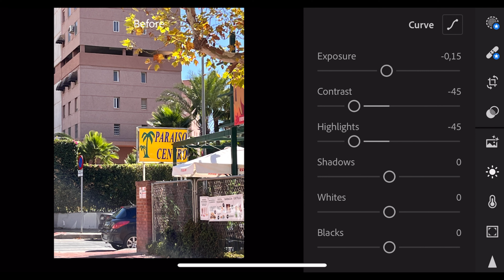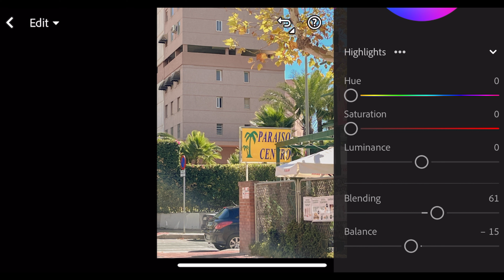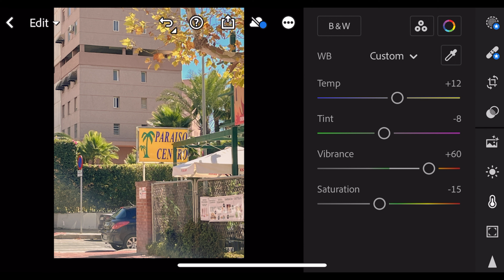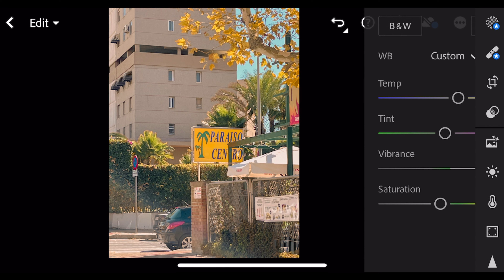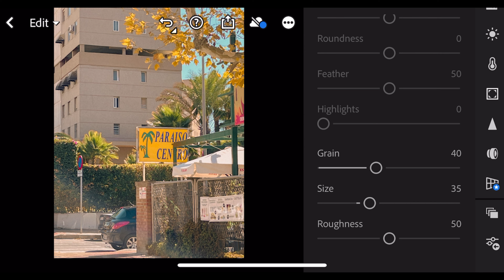[The Kim Studio] Wes Anderson Look Lightroom preset mobile photo editing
[The Kim Studio]
Images taken 📸 by iPhone 13
Enhancing the images on the Lightroom app.